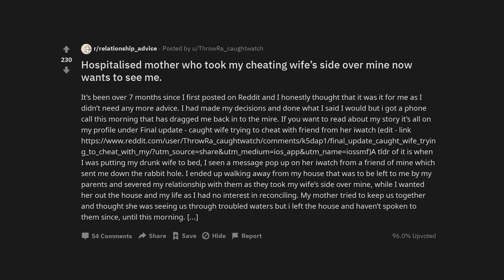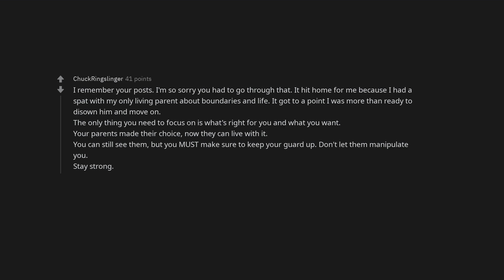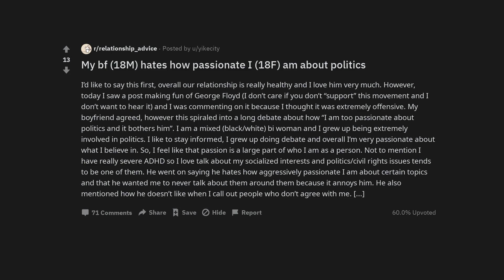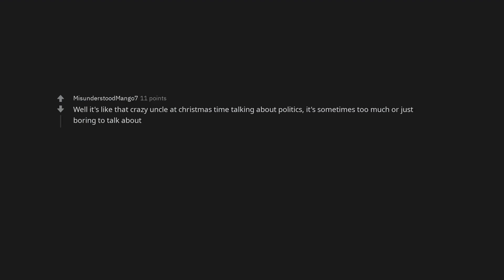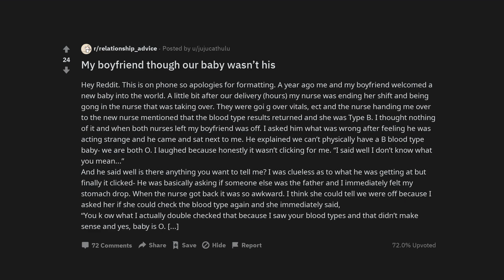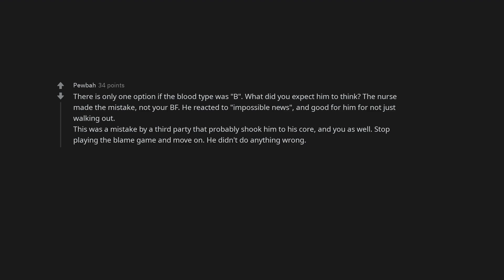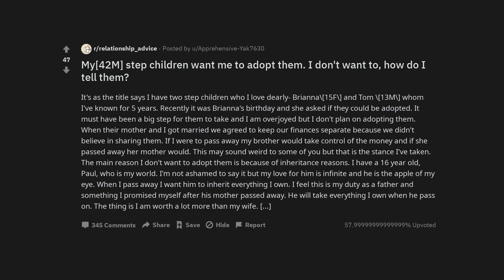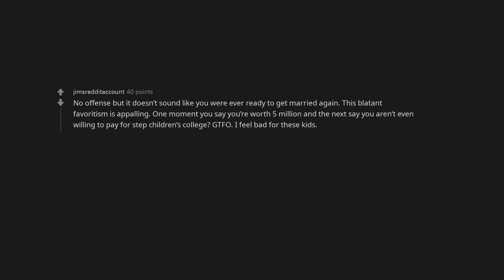Hospitalised mother who took my cheating wife’s side over mine now wants to see me.